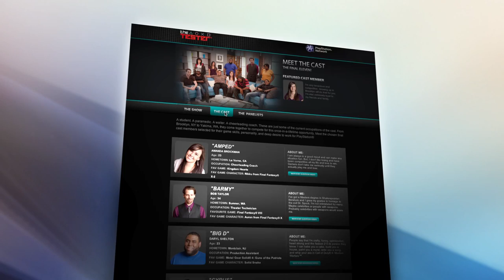PlayStation® PULSE (1/21 Edition) #28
Join host Christina Lee for PULSE presented by the PlayStation®Network. This edition features the massive action of MAG™, the new billiards simulator Hustle Kings™, add-ons for Assassin's Creed® II and WWE SmackDown vs. Raw, new video releases, and a taste of PlayStation®Network's new reality series, The Tester™.